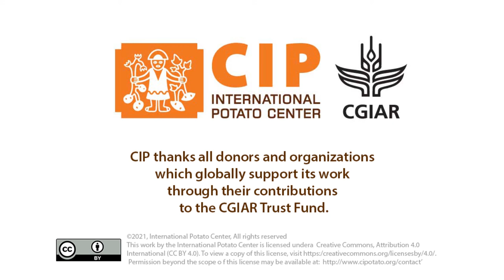Biofortified orange-fleshed sweetpotato innovation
More than 140 million preschool-aged children globally suffer from vitamin A deficiency, primarily in Africa and Asia. The condition weakens the immune system, and is a leading cause of preventable blindness in children, robbing approximately 500,000 children of their sight each year.

Biofortified orange-fleshed sweetpotato, as developed by CGIAR researchers at the International Potato Center (CIP), has proven to be a highly effective tool for tackling vitamin A deficiency in children and women of reproductive age. Rigorous biomedical research has demonstrated that just 125 grams of most varieties of this sweetpotato can meet the daily vitamin A requirements of a preschool-aged child.

CIP continues to upscale its innovations in the crop to ensure the benefits reach poor consumers.